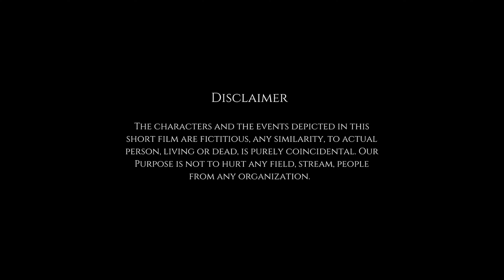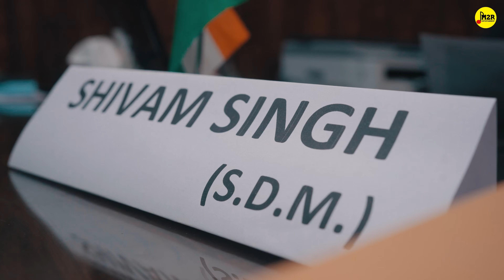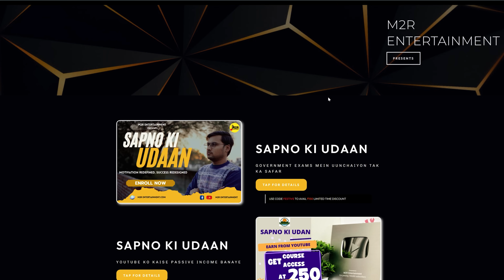Kismat Connection | Inspiring Short film for Aspirants | M2R Entertainment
Kismat Connection is a inspiring short film based on the life of two aspirants Shivam & Raghav. They both are preparing for Govt. Exam. This story will tells you the difference between handwork and luck. So if you are one of those who are preparing for govt. exam then this story inspires you to work on your goals.

Credits -
Starring - Dewashish, Rickie Bhatt, Ashok, Jayam
DOP  - Ankur
Editor - Sudhanshu
Cinematography - Jayam Verma
Camera Assistant - Raftaar
Light & Sound - Shivam
Makeup - Pooja Singh
Creative Head - Kahaniwalisonam
Produced by -: M2R Entertainment Productions
Special Thanks - Abhinav Gupta, Bansal Computers